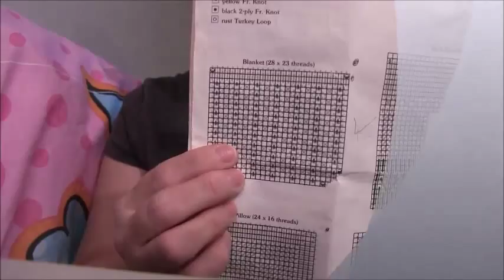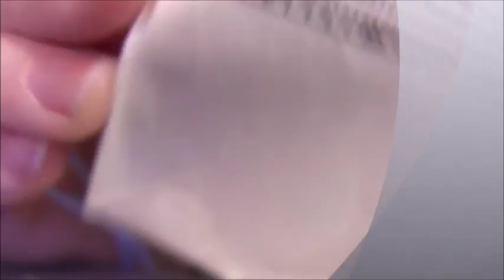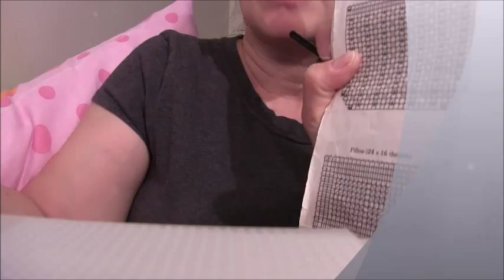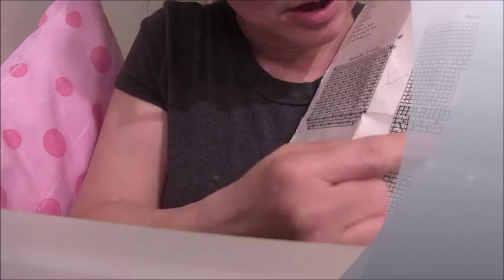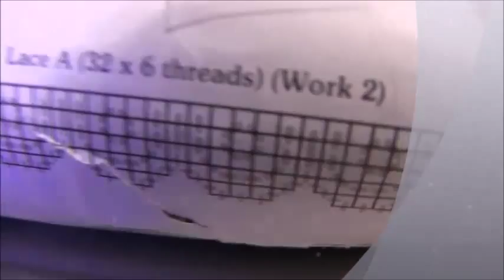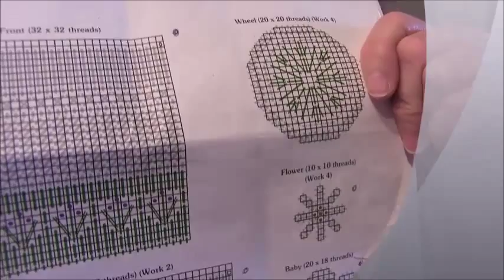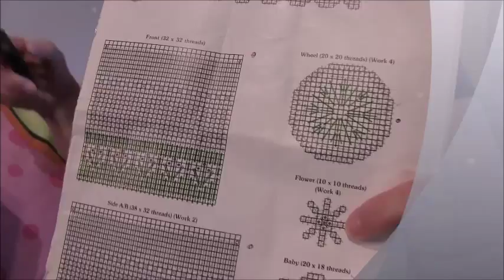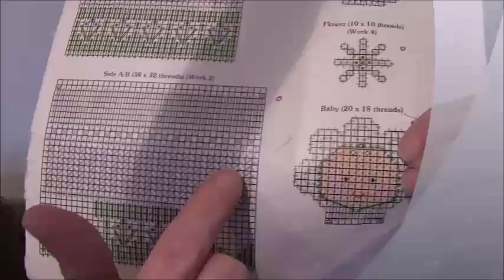Plastic Canvas Baby Carriage Part 1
All those who wish the mold (patterns) of my work done in plastic canva and fomi